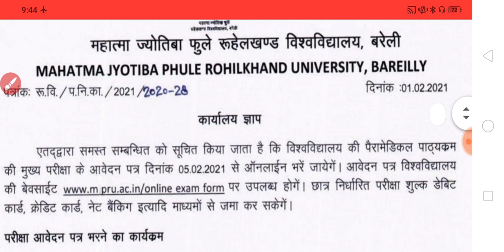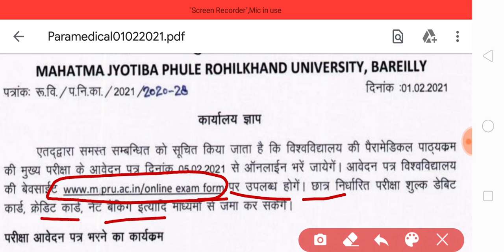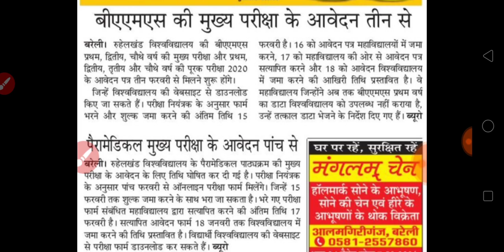MJPRU EXAM FORM 2021 | MAIN EXAM FORM 2021 MJPRU